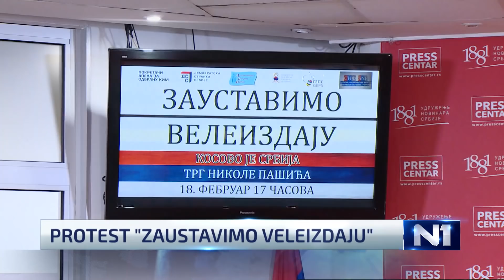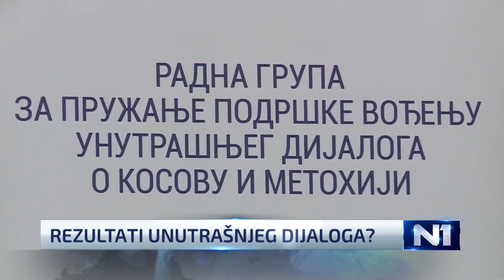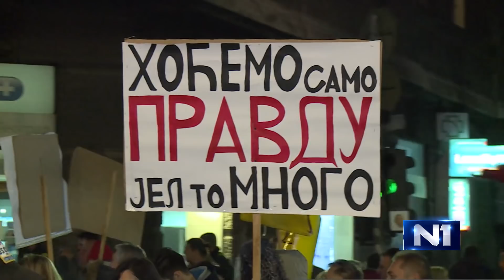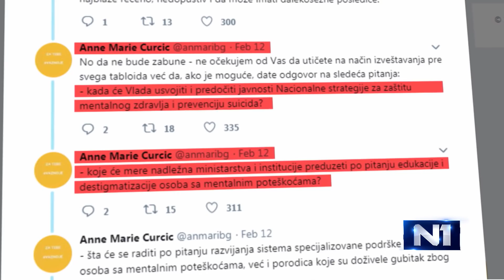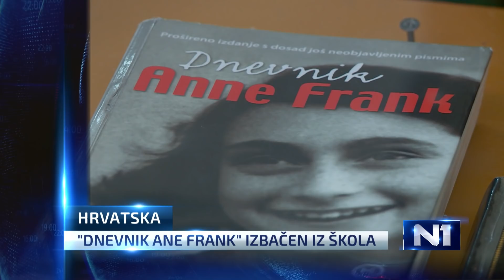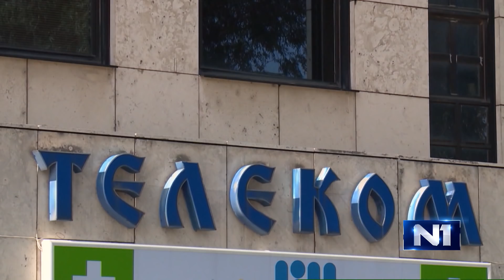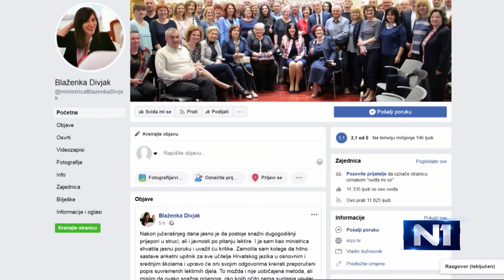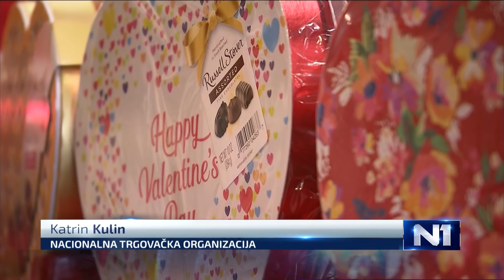Dnevnik u 19 /Beograd/ 14.2.2019.